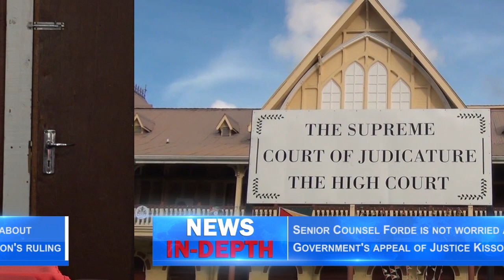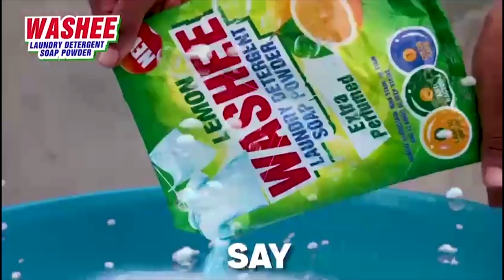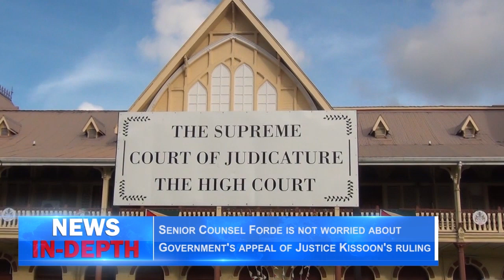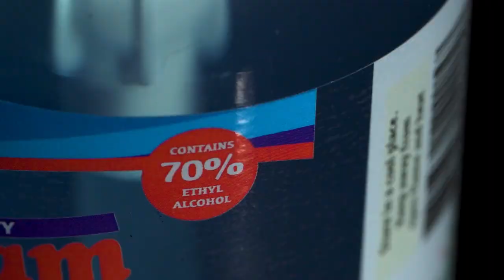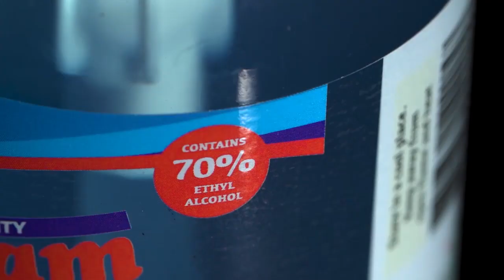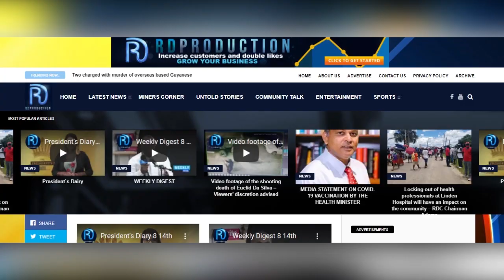News In depth Monday April 22nd 2024